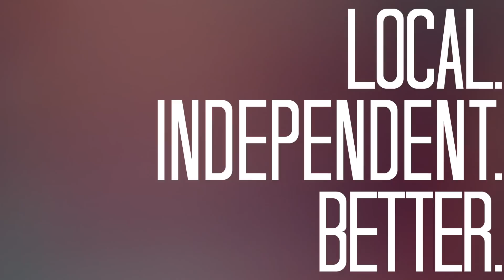Greg MacPherson - Victorious - Live at Caper Radio